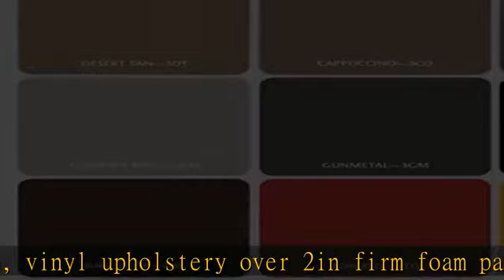MSEC by Clinton, Cabinet Style Space Saver Treatment Table with 2 Drawers, Gray Base, 58"x x 28"H x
MSEC by Clinton, Cabinet Style Space Saver Treatment Table with 2 Drawers, Gray Base, 58"x x 28"H x 31"W (Wedgewood)